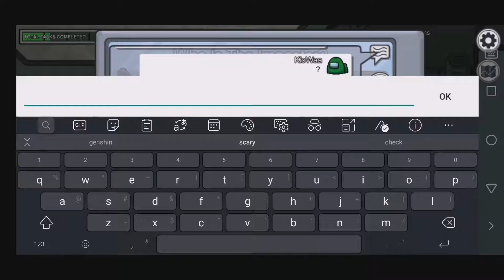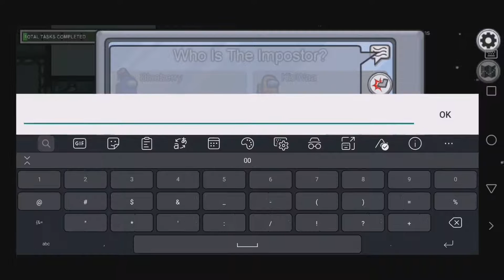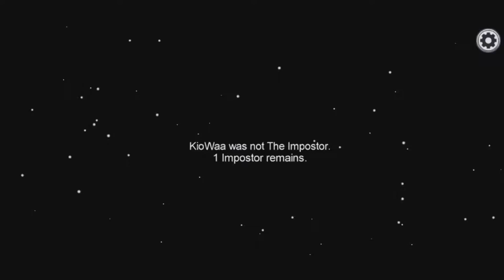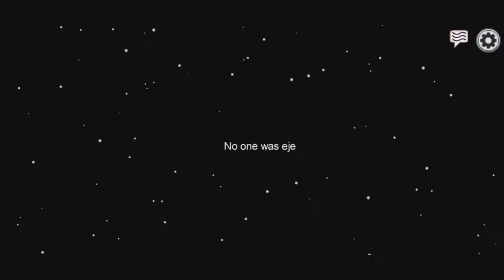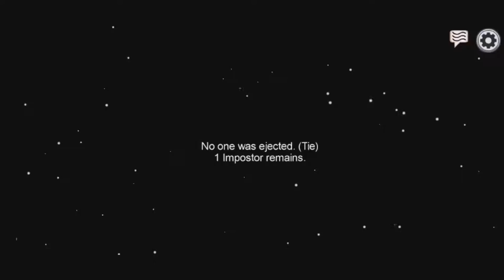How I Become Best Crewmate or Impostor - Among Us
The goal of the Crewmates is to identify the Impostors, eliminate them, and complete tasks around the map; the Impostors' goal is to covertly sabotage and kill the Crewmates before they complete all of their tasks. Players suspected to be Impostors may be eliminated via a plurality vote, which any player may initiate by calling an emergency meeting (except during a crisis) or reporting a dead body. Crewmates win if all Impostors are eliminated or all tasks are completed whereas Impostors win if there is an equal number of Impostors and Crewmates, or if a critical sabotage goes unresolved.

If you all want to play Among Us game just click link below description 👇🏼have fun👋🏼. :D

I will try my best on next content video and reply comment. Thank you for your all support. :)

Thank guys... :D